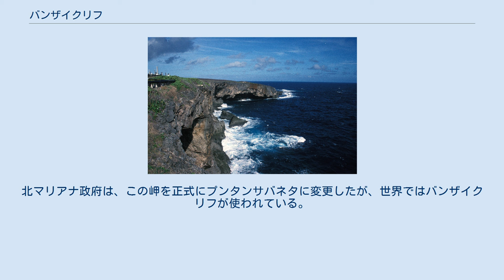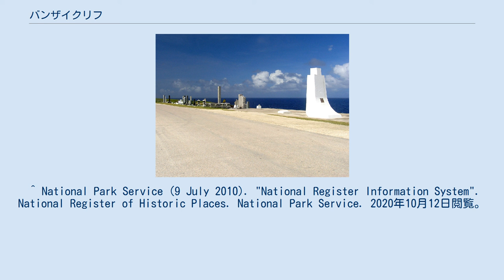バンザイクリフ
バンザイクリフ周辺の慰霊碑、供養塔 バンザイクリフ（英語: Banzai Cliff）とは、北マリアナ諸島サイパン島最北端の岬である。
正式名称は、プンタンサバネタ（プンタン平原）。
 太平洋戦争（大東亜戦争）中、日本軍司令部がサイパン島北部にあり、アメリカ軍の激しい戦闘（サイパンの戦い、1944年6月15日 - 7月9日）において、追い詰められた日本兵や民間人が、スーサイドクリフと同様にアメリカ兵からの投降勧告、説得に応じず、80m下の海に身を投じて自決した悲劇の断崖（岬）である。
多くの自決者が「天皇陛下、万歳」や「大日本帝国、万歳」と叫び、両腕を上げながら身を投じたことから、戦後この名で呼ばれるようになった。
自決者の数は1万人にのぼるとも言われていて、海は血で真っ赤に染まり、死体の海と化した。
 のち、サイパン島南太平洋地域の平和記念公園として整備され、慰霊碑や寺院が建立されており、崖周辺にある多数の供養塔とともに、観光地の1つとなっている。
慰霊碑へ向かう道の途中には戦車が遺棄されていて、見学することができる。
第二次世界大戦後60周年の2005年（平成17年）6月28日、皇室としては初めて、明仁天皇・美智子皇后がバンザイクリフを慰霊のため訪問した。
 かつては、英語化された音でマッピ岬（Marpi）と呼ばれた。
日本統治時代の地名もマッピ（松尾）で、古い文献にもそのように記されている。
プンタンサバネタ（Puntan Sabaneta）という呼称は、現地の言葉であるチャモロ語での呼称である。
北マリアナ政府は、この岬を正式にプンタンサバネタに変更したが、世界ではバンザイクリフが使われている。
 ^ National Park Service (9 July 2010). "National Register Information System". National Register of Historic Places. National Park Service. 2020年10月12日閲覧。
^ “慰霊碑に供花、犠牲者追悼 韓国人の碑も”. 共同通信社. 47NEWS. (2005年6月28日). 2012年10月26日閲覧。